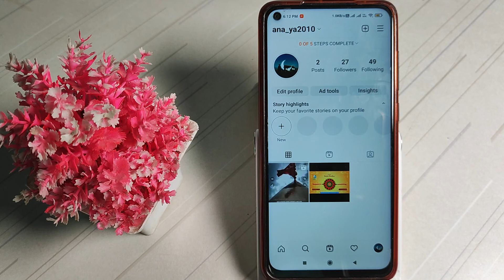how to watch Instagram stories without them knowing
how to watch Instagram stories without them knowing,how to see instagram story without them knowing 2022, instagram ki story bina seen kiye kaise dekhe, instagram story hacks, instagram story tricks, how to see someone instagram story without letting them know,